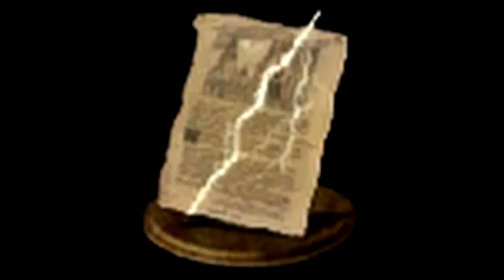LightningSouls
damn solaire